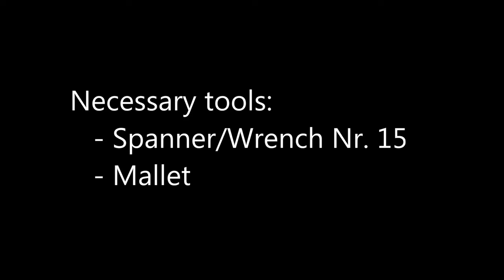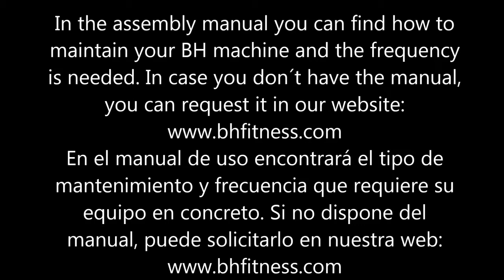Replace and tighten pedals of your bike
Learn to replace the pedal of your BH bike following simple instructions.